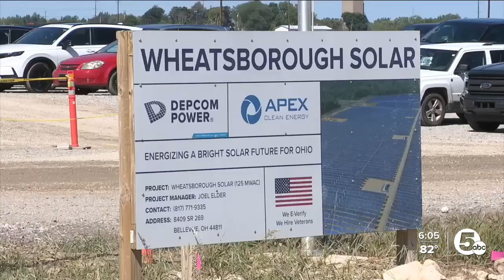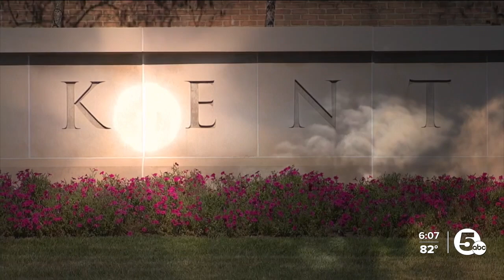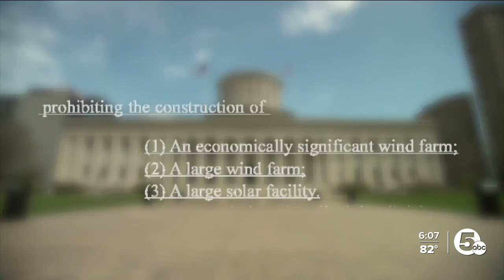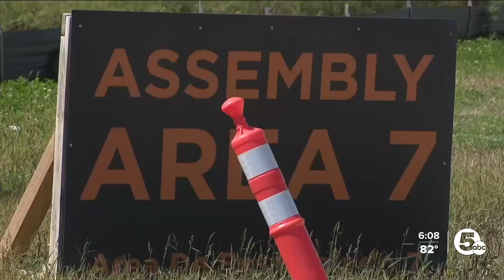Should Ohio welcome solar farms? Debate heats up as demand for power increases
For the past two days, interested parties gathered in Columbus to debate plans for an 860-acre solar farm in Stark County in front of the Ohio Power Siting Board.